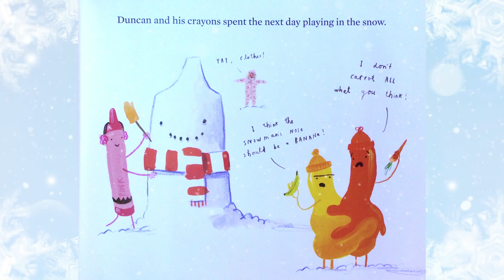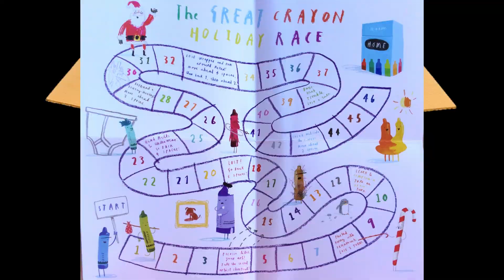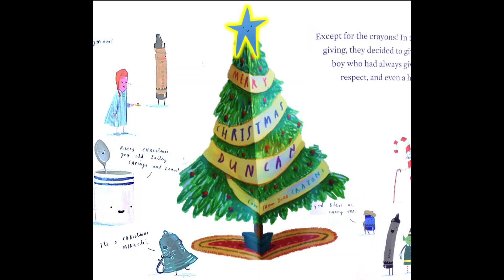READ ALOUD: The Crayons' Christmas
Homemade gifts are the best! Celebrate the holidays with the Crayons in this festive story from #1 New York Times best-selling duo Drew Daywalt and Oliver Jeffers.

Credits for other items used in this episode:
Dressing room background: Fitting-room-interior-fashion-store_28161684.
Cardboard box: Open-empty-box_859252.
O Christmas Tree Jazz Trio via Soundstripe subscription